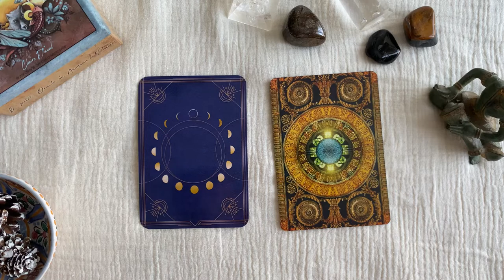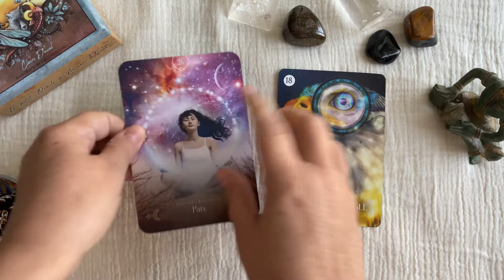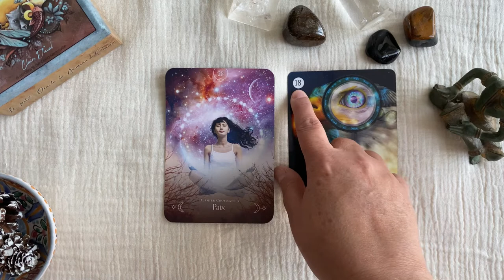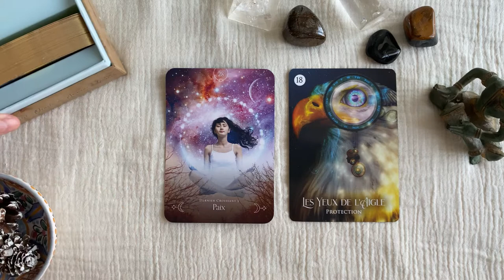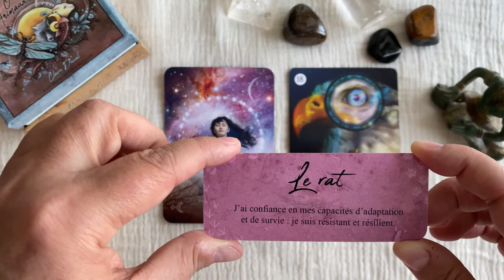Nouvelle lune 2 mars 22 🧚 Lecture intuitive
Je vous propose de plonger dans le passage que cette NOUVELLE LUNE en POISSON nous invite à traverser.

Découvrez le message qui s’invite À VOUS pour cette lunaison si fabuleuse.

Vous découvrirez mes mantras hebdomadaires dont je parle dans la vidéo dans mon groupe Facebook "Libérer sa véritable nature" (gratuit).

Les cartes utilisées sont l'Oracle de la Lune et Le Rêve du Chamane.

Vous pouvez me contacter en privé pour une séance individuelle de tarit psychologique ou de coaching intuitif pour traverser accompagné et en douceur un moment délicat de cette période.

Chaleureusement ♡
Béatrice